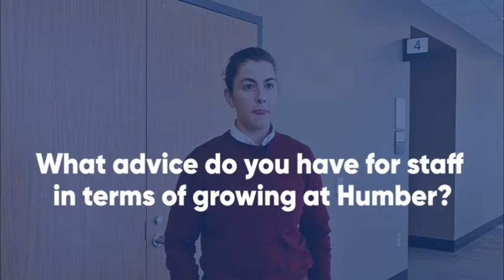Professional Development at Humber River Hospital - Sara Sotirakos